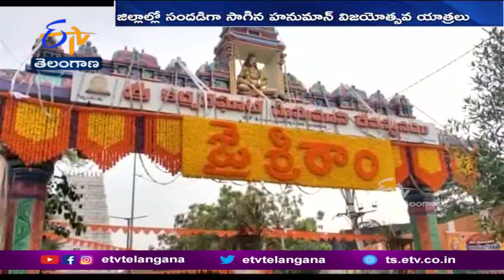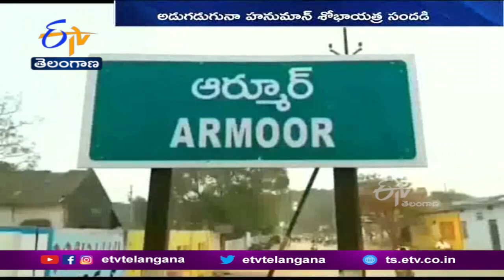Hanuman Jayanti Celebrations Held Across State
హనుమాన్  జయంతి వేళ...తెలంగాణ అంతటా రామనామంతో మార్మోగింది. హనుమాన్  శోభాయాత్రలు, ర్యాలీలతో..ఊరూరు కాషాయం రంగు పులుముకున్నాయి. ఆంజనేయ స్వామి ఆలయాలు భక్తులతో కిటకిటలాడాయి.